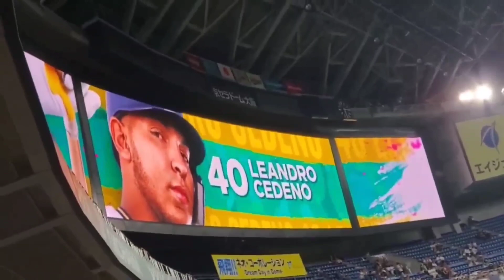20230930 セデーニョ 登場曲【｢Shots｣／LMFAO】 1回ｳﾗ ｵﾘｯｸｽ･ﾊﾞﾌｧﾛｰｽﾞ ﾚｱﾝﾄﾞﾛ･ｾﾃﾞｰﾆｮ ﾚｵ@京ｾﾗﾄﾞｰﾑ大阪･ﾚﾌﾄ外野下段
【｢Shots (feat. Lil Jon)｣／LMFAO】